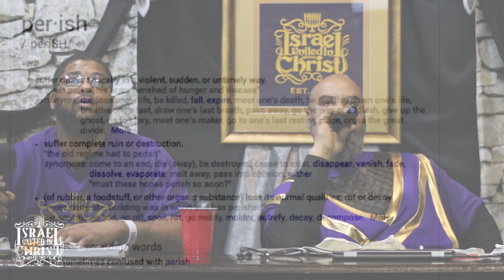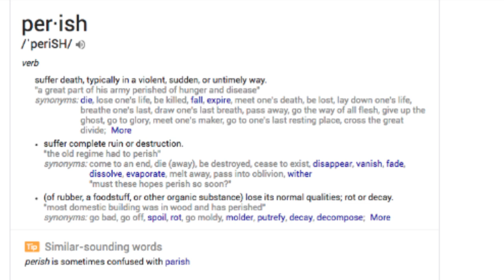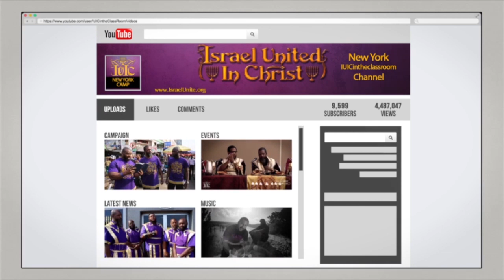15 Minutes With The Captains: Leadership